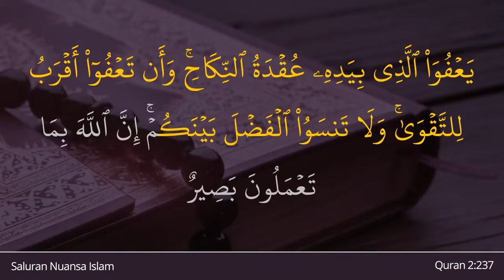Al Baqarah Ayat 237 | Ayat Ayat AlQuran Surah Al Baqarah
Bacaan AlQuran Surah Al Baqarah Ayat 237 | Ayat-Ayat AlQuran Surah Baqarah dibacakan oleh Sheikh Mashary Rashed Alafasy . Playlist lengkap Ayat Ayat Surah Al Baqarah Ayat Demi Ayat

— Indonesia Translation (Indonesian Islamic affairs ministry): Jika kamu menceraikan mereka sebelum kamu sentuh (campuri), padahal kamu sudah menentukan maharnya, maka (bayarlah) separuh dari apa yang telah kamu tentukan, kecuali jika mereka atau pihak yang memiliki kewenangan nikah (suami atau wali) membebaskannya) Pembebasanmu itu lebih dekat pada ketakwaan. Janganlah melupakan kebaikan di antara kamu. Sesungguhnya Allah Maha Melihat apa yang kamu kerjakan.

— English Translation (Saheeh International) : And if you divorce them before you have touched them and you have already specified for them an obligation, then [give] half of what you specified - unless they forego the right or the one in whose hand is the marriage contract foregoes it. And to forego it is nearer to righteousness. And do not forget graciousness between you. Indeed Allāh, of whatever you do, is Seeing.

— Chinese Translation Simplified (Ma Jain) :
在与她们交接之前，在为她们决定聘仪之後，如果你们休了她们，那末，应 当以所定聘仪的半数赠与她们，除非她们加以宽免，或手缔婚约的人加以宽免；宽免是更近於敬畏的。你们不要忘记互惠。真主确是明察你们的行为的。

— Hindi Translation (Maulana Azizul Haque al-Umari) :
और यदि तुम उनहें, उनसे संभोग करने से पहले तलाक़ दो, इस स्थिति में कि तुमने उनके लिए महर (विवाह उपहार) निर्धारित किया है, तो निर्धारित महर का आधा देना अनिवार्य है। ये और बात है कि वे क्षमा कर दें अथवा वे क्षमा कर दें जिनके हाथ में विवाह का बंधन[ है और क्षमा कर देना संयम से अधिक समीप है और आपस में उपकार को न भूलो। तुम जो कुछ कर रहे हो, अल्लाह सब देख रहा है।